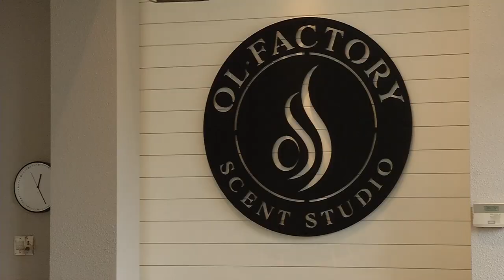Business Matters: Favorite Smells Abound at Olfactory Scent Studio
How powerful is your sense of smell? Perhaps more powerful than you think. A scent can affect what we think and how we feel. It can even trigger our memory. There’s a business at the Shoppes at Arbor Lakes in Maple Grove that wants to make what we smell a fun and memorable experience.

Creating the Perfect Scent Blend
Inside Olfactory Scent Studio in Maple Grove, noses are put to work. It’s where we find Gracie Clem and Summer Olson trying to balance a few of their favorite smells to make into a candle.

“I chose watermelon, sunflower and cherry blossom,” said Clem. “I think it kind of has a summer and fruity smell to it, which is kind of what I’m going for.”

Here a few favorites are selected out of many scents. More than 130 to be exact. The fragrances can be mixed and made into something memorable and distinct. The idea for a scent store came from owner Sue Brady.

“I have always liked scent,” said Brady.

The former scientist of 25 years thought of the idea after she met a person on the East Coast who sold natural soy candles and premium fragrances.

“My whole goal is to have a place people can come, you know, you have friends in town, you have a group outing, a corporate outing, just something you can come do.”

Popular Scents to the Most Surprising
So what’s among the most popular scents?

“Kind of depends on the time of year,” said Brady. “Right now even year-round, champagne is always popular.”

Or what about the scent people can’t believe?

“Bacon,” laughed Brady. “We do have bacon.”

There’s even a scent for old books.

“I think people are surprised, more than what scents we have, but how true to scent they are,” said Brady.

Creating Your Own Beach
All the scents got me thinking of my favorite smells. But I needed a little help to start.

“It sounds funny. But the first thing you do when you’re blending scents together is it’s a visual,” said Brady. “And if you can set the scene, that’s the first step, and that’s what we do first.”

My visual was a drink at the beach. And with that image in place, manager Ali Palm helped me get to work. Palm gave me options that would go with being at a beach. She helped write them down and I trimmed the list to three.

“Our goal is to narrow it down to two or three,” said Palm. “We think of it like painting. You add too many colors, you can’t really smell anything.”

So after a little sniffing…and winnowing, I had my three choices: mango, coconut and champagne.

Then I just had to blend. Palm arranged them in order from most intense to least intense. I poured droplets into a jigger to create my blend. Finally, I had to pour the blend into the wax and stir. (It takes about an hour and a half for the wax to solidify.)

Besides making your own personal candles, you can make room fresheners, body sprays, lotions and bath salts.

“Let’s face it, there’s a million candles out there. So I do say we would compete with everyone out there candle-wise, but we’re not a big store. We’re not a conglomeration. So what we’re selling really is the experience leaving with the best product you had.”

Olfactory Scent Studio is located on Elm Creek Boulevard in the section of stores where Gap and Punch Pizza is located.